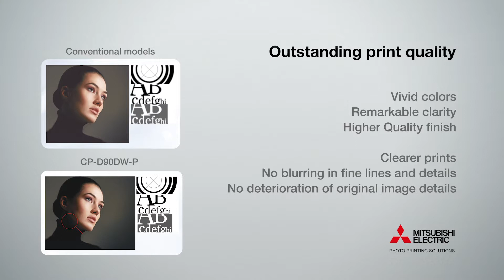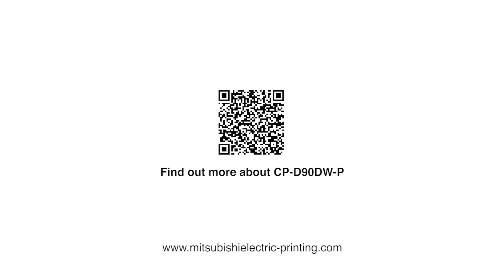CP-D90DW-P Mitsubishi Electric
D-90 е най-добрия принтер, проектиран някога от Mitsubishi. Надежден, бърз, печатащ в множество формати, сред най-висококачествените на пазара - както по отношение на отпечатните фотографии, така и по отношение на производителност и лекота на използване и обслужване. Съвместим с различни специализирани медии за печат, като хартия за пощенски картички, перфорирана хартия и т.н., CP-D90DW-P изпъква със своята гъвкавост и възможностите, които може да осигури на всеки бизнес.